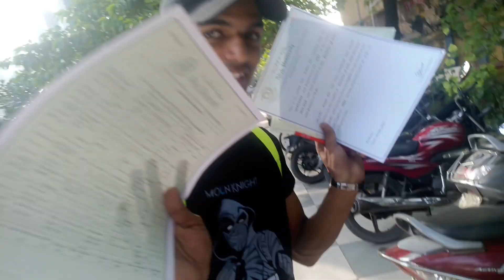11 years old discover 100 milega test | shocking millage 😱